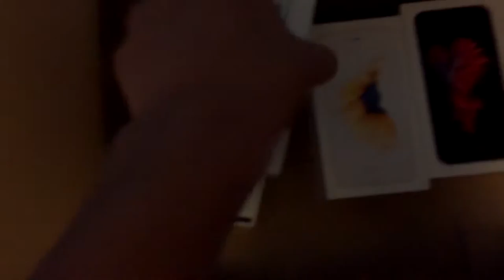I got Scammed on Ebay, But I'm so Happy | Overwatch Gameplay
Help me expand my Sity by commenting ideas below. (Bad Puns)

If we can break 14 likes it would be greatly appreciated.